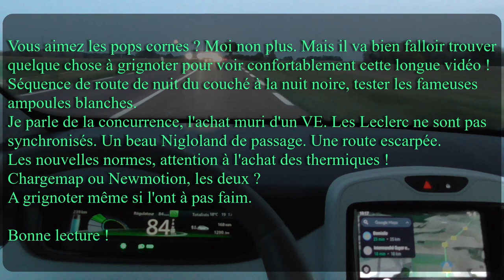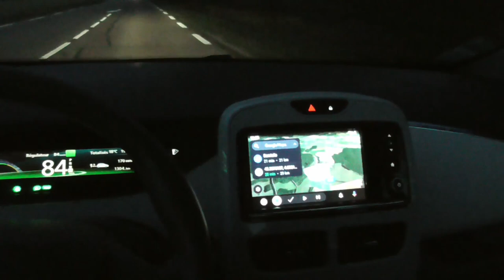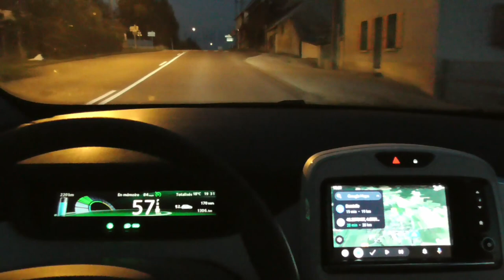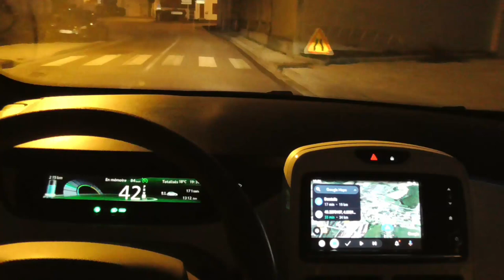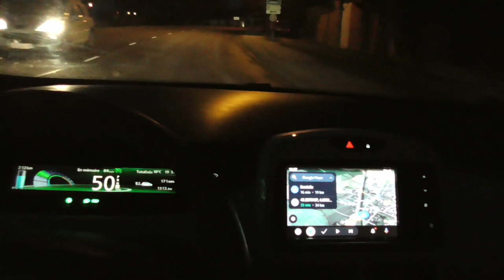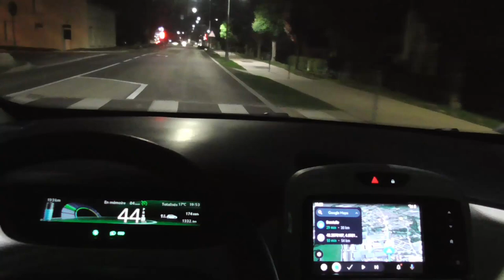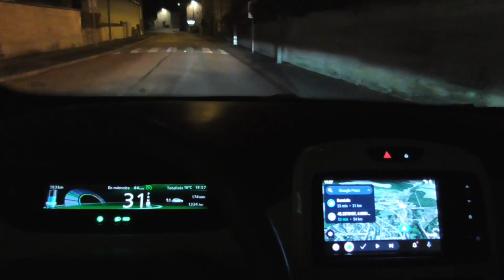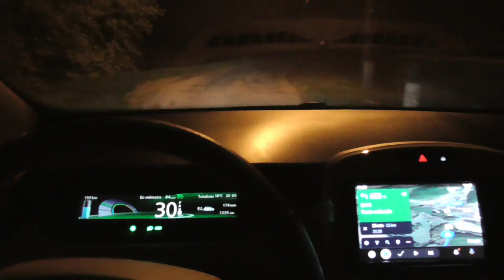[244] Ampoules blanches effet Xénon - le test /2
Cette longue vidéo sur ces fameuses ampoules H7 qui donnent entières satisfactions, rapport qualité-prix et facilité de pose. Mais comme toujours je ne m’arrête pas à cela...Les conseils et partages seront toujours là pour vous aider à mieux comprendre, à faire les choix en connaissance de cause.
Ce n'est pas simple, en attendant que les conditions soient enfin réunies, les bornes CCS Combo brillant par leurs absences dans bien des régions de France.